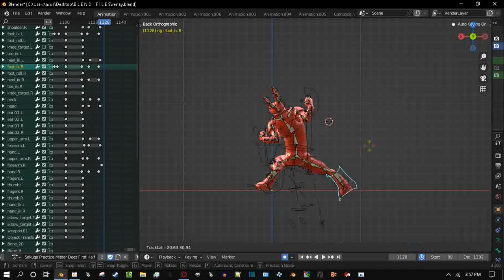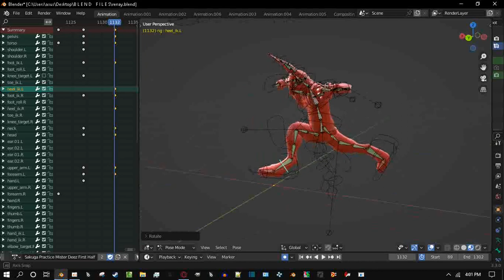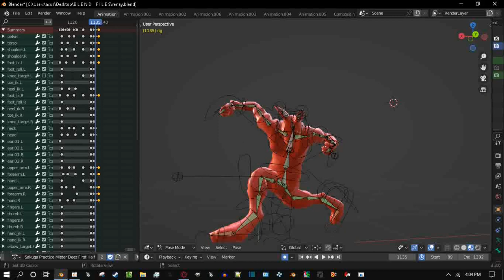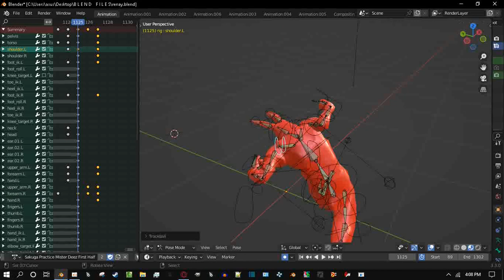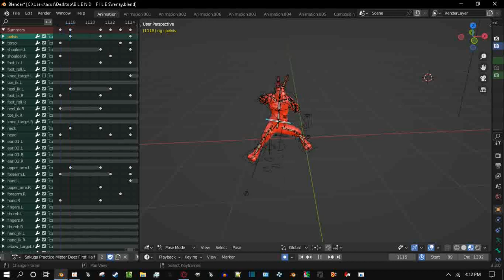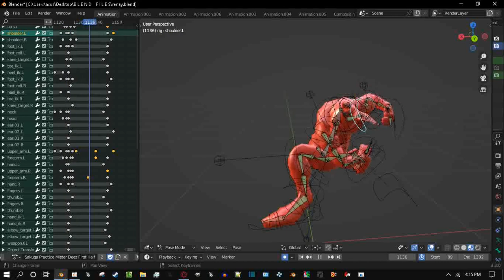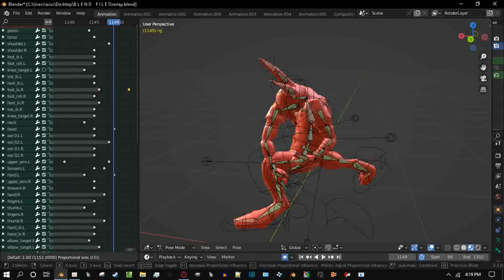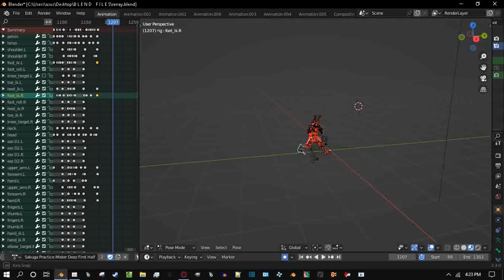animating for an hour and twenty minutes straight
If you have Better YT you can set the video to 16X speed 💙💙💙

This is for Land Of Rabo 2 where Mister Deez and Obitou spar but they're both egotistical goobers so the sparring goes outta hand and they start using their powers and destroy the landscape cuz they got dam roofus and doofus got dam warner brothers ass btiches